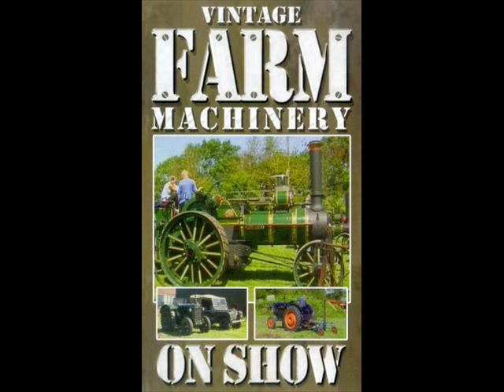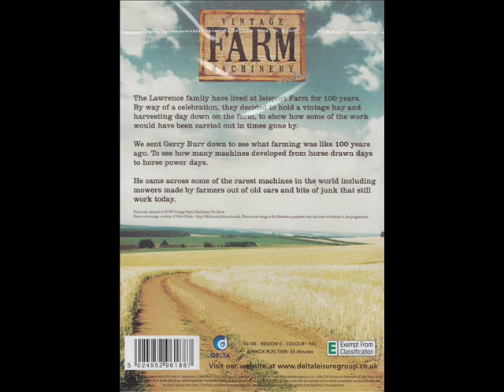Vintage Farm Machinery On Show (Main Menu)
DVD & VHS Theme 2003